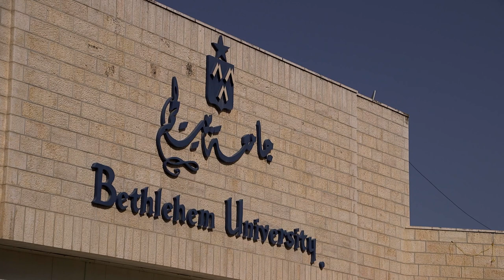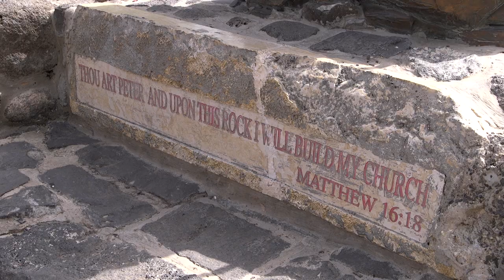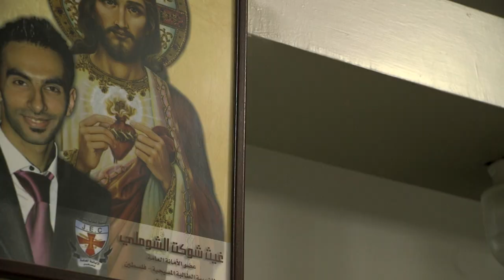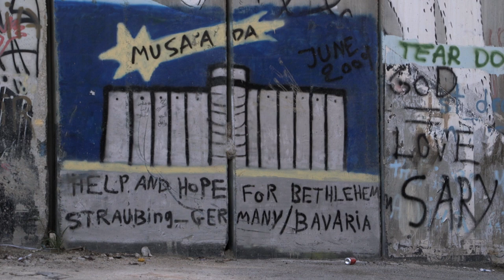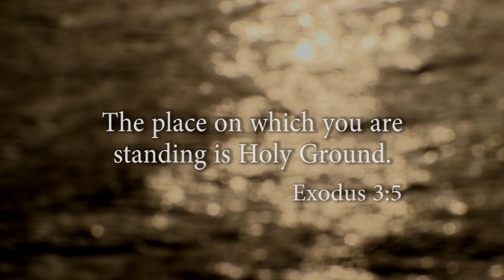Pilgrimage to the Holy Land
Reflections on the value of Pilgrimage to the Holy Land.
Presented by the Southwestern USA Lieutenancy of the Equestrian Order of the Holy Sepluchre of Jerusalem.